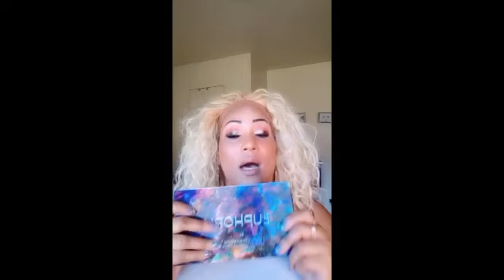Brow Tutorial/my way/ELF Lock On Liner/Brow Creme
This is just how I define and sculpt my brows. I think my brows look bold enough for a night out.